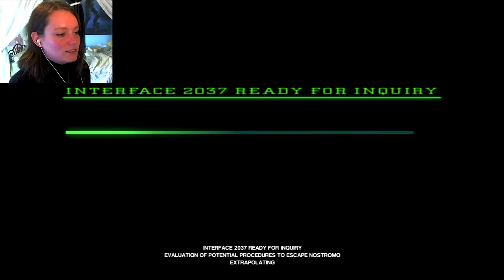Alien: Isolation Last Survivor DLC | 01 | Sheila I MEAN CATHERINE!